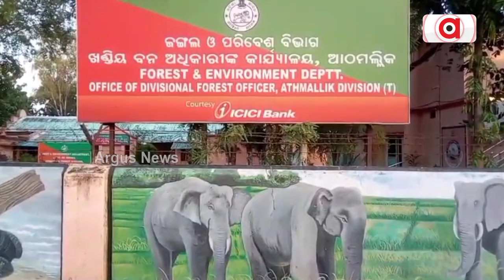Farmers In Angul Stage Protest As Forest Department Fails To Curb Elephants Havoc